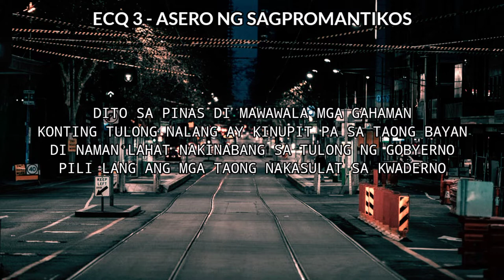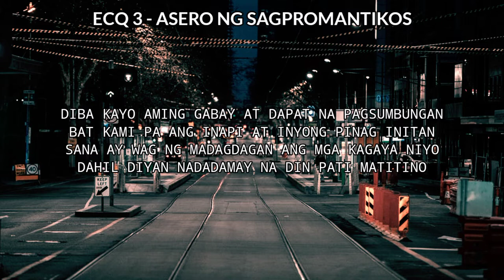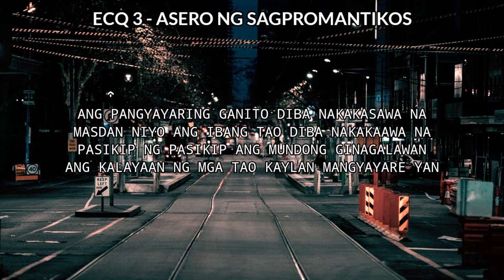ECQ 3 - ASERO ( TAGALOG RAP SONG )